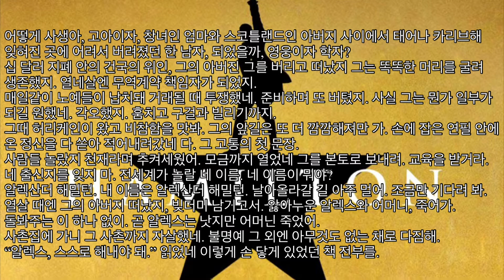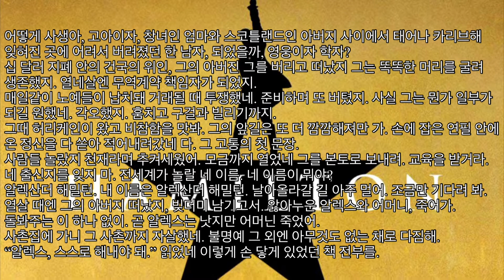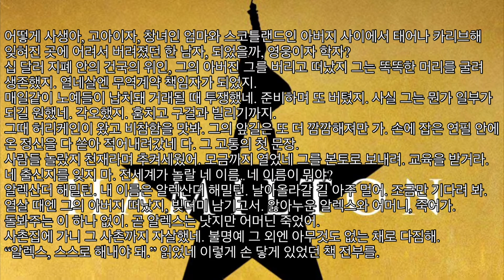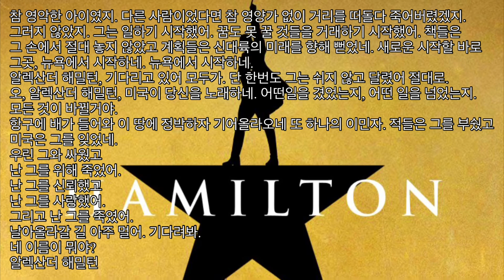[팬 한국어 번안] 뮤지컬 해밀턴 - 알렉산더 해밀턴 Alexander Hamilton (Hamilton unofficial Korean cover reupload)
Song by Lin Manuel Miranda

노래:
박주언

번안:
박주언

자막:
박주언

이전 버전에서 음정, 박자, 가사 일부 수정